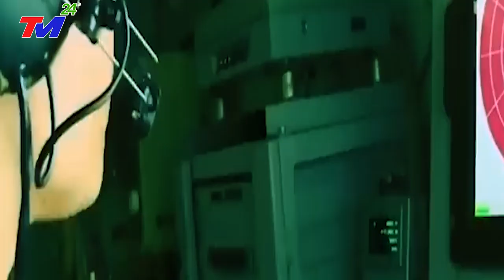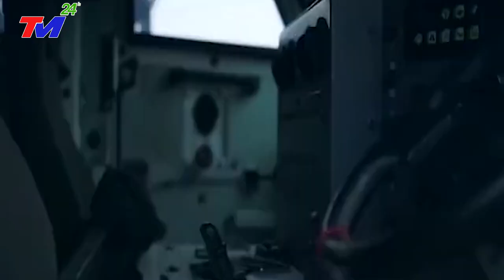Những Vũ Khí MẠNH NHẤT Của Việt Nam Trình Diễn Tại Triển Lãm Quân Sự Khiến Cả Thế Giới Phải KINH HÃI